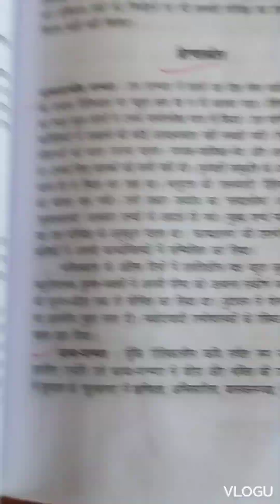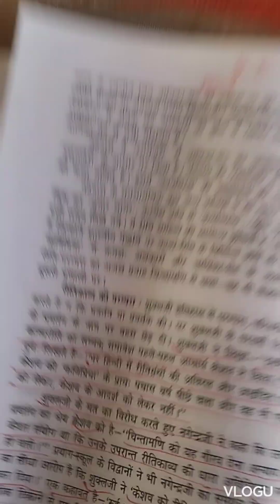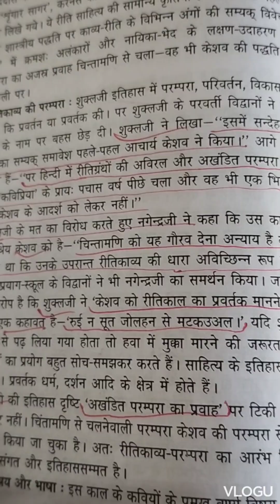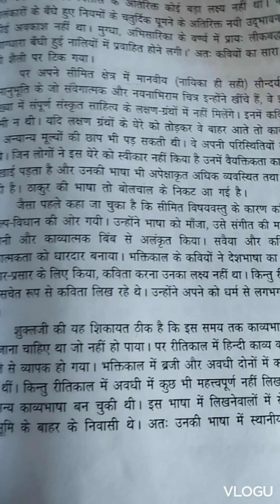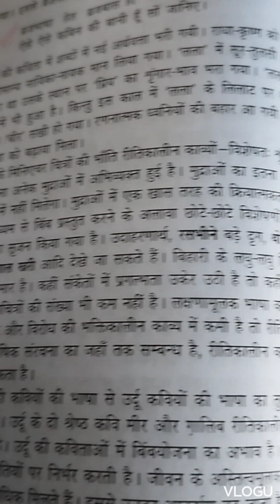हिन्दी साहित्य का दूसरा इतिहास